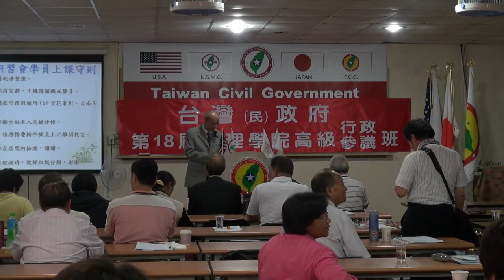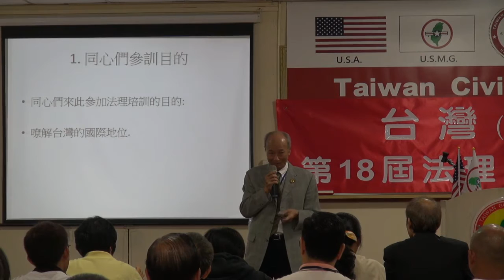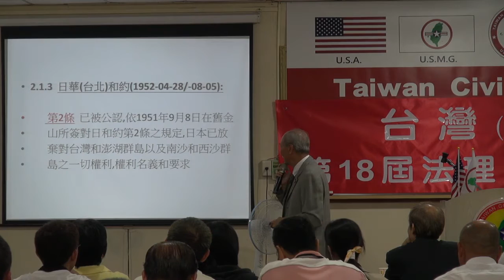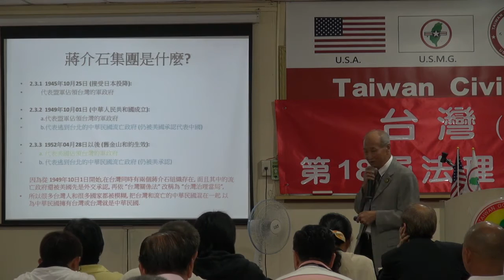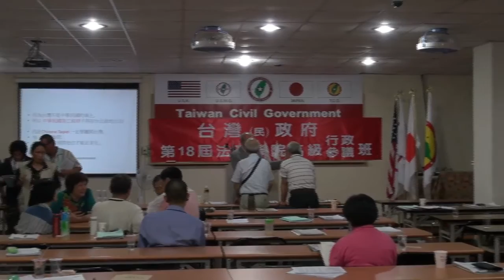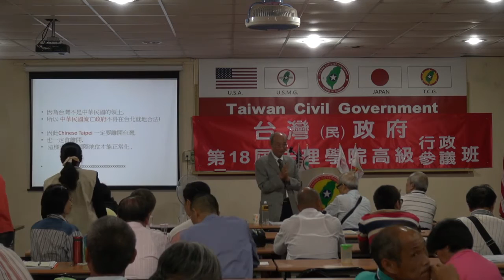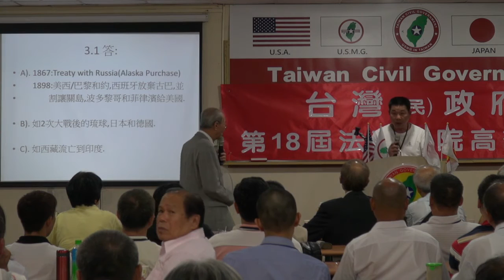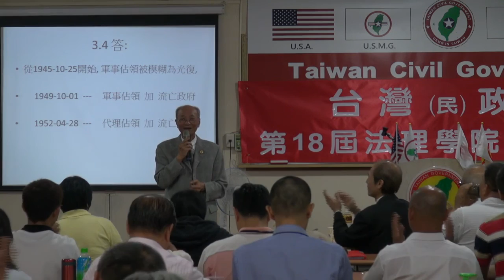130915-9-法理討論-紀恒昭-台灣(民)政府第18屆高級行政參議班